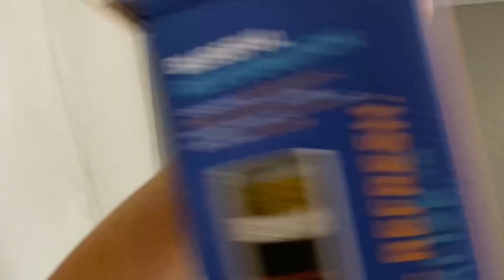DITL | Vlog | Happy Birthday To My Dog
The Rachel Show: Daily Vlogs | Day in the Life Series 🌟

Welcome to my captivating daily vlog series, where I take you on a thrilling journey through my life, one day at a time! Join me as I share my everyday adventures, routines, and special moments that make up my daily life. From morning to night, you'll get an exclusive peek into my world.

Get ready to explore my daily experiences, travel with me on my daily routines, and connect with the genuine emotions that make each day unique. Whether it's work, hobbies, self-improvement, or simply embracing the joy of living, I'm thrilled to have you by my side.